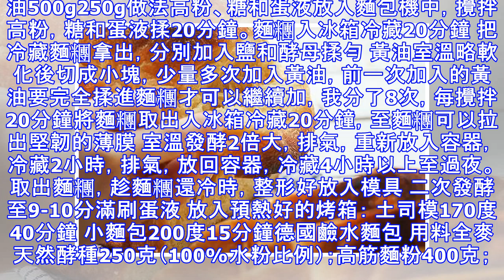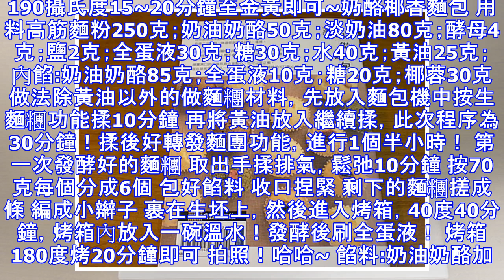圓子教你做14款手工麵包做法，比買來的好吃百倍！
白白吐司（低卡路里） 用料高筋麵粉250g；酵母3g；細砂糖12g；鹽3g；黃油5g；煉乳18g；水A（溫水）25g；水B150g做法高筋麵粉、細砂糖、鹽、煉乳、水B加入麵包機內選擇揉面程序揉成光滑的麵糰後關閉麵包機，讓麵糰安靜地睡一個20分鐘的覺。 快到時間的時候把酵母加入水A內混合均勻融化。 時間到後取出麵糰，撕扯成小塊後放入麵包機內，加入步驟2，依然選擇揉面程序揉至擴展階段。 到擴展後加入黃油揉至完全階段。 發酵盆內均勻抹上少許油防粘，把揉好的麵糰整理成團後放入盆內，蓋上保鮮膜放在溫暖的地方發酵至兩倍大（我用了60分鐘多一點兒） 在乾淨的檯面上滴上少許油抹開，將麵糰倒扣在檯面上，手上均勻抹上一點點的油，然後雙手按壓麵糰排氣，排氣後分成兩等份。滾圓後放入發酵盒內蓋上保鮮膜保持之前發酵時的溫度繼續醒15~20分鐘。醒好後的麵糰約比滾圓時增大一倍。 取出麵糰，將麵糰表面倒扣在檯面上用手按壓排氣整理成長方形，捲起。另一個也一樣。卷好後保持發酵時的溫度再次醒10分鐘。 醒好後的麵糰光滑的一面在下，收口的一面在上的方式放在檯面上，用擀麵棍擀成長條形，壓薄底部，由上至下捲起。另一份麵糰也這樣卷...